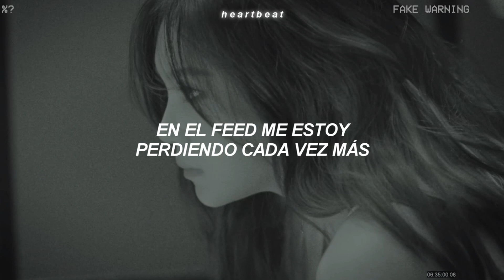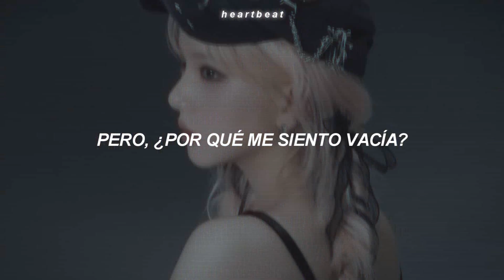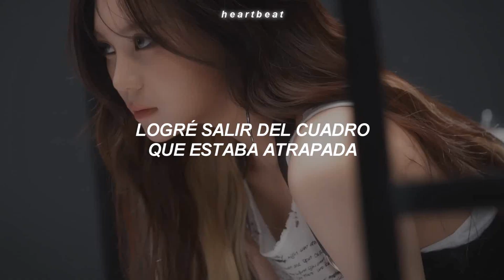Untie — Viviz (Traducida al Español)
💿 | Canción: Untie
 🎤 | Artista: Viviz